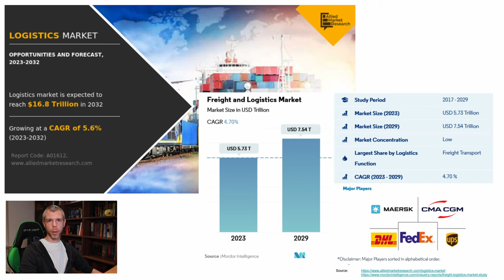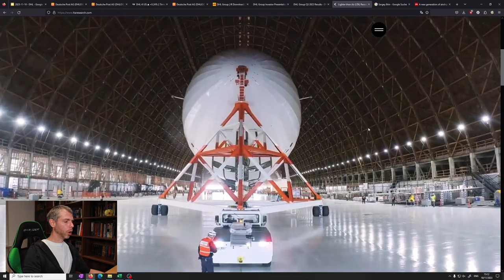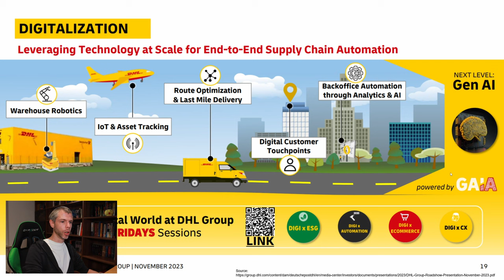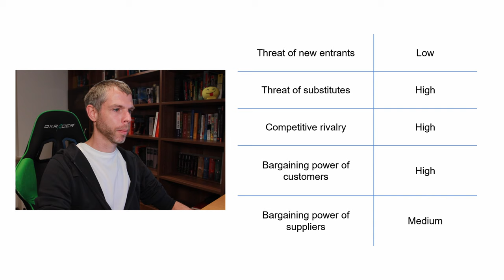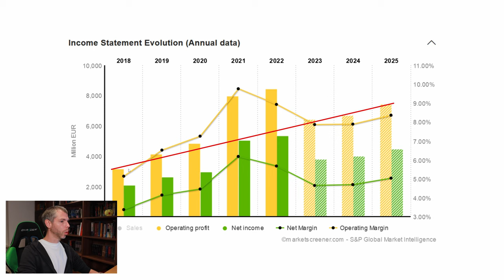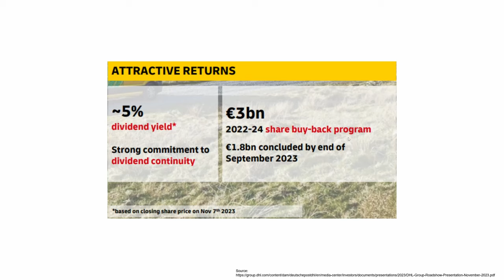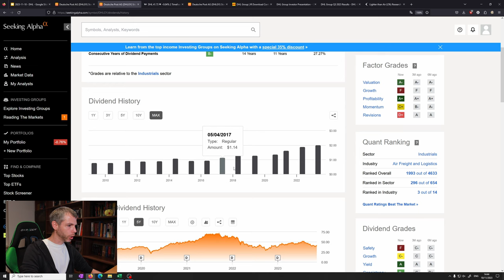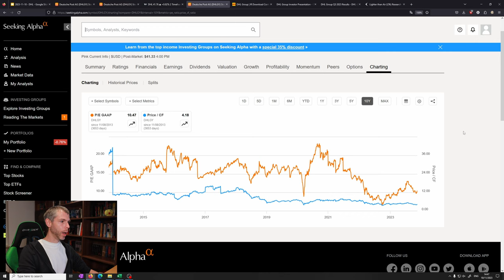How can this dividend payer make you rich from a growing population?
Today we'll find out how DHL is positioned in the logistics industry how they can benefit from AI, robotics and automation and if they are a good investment for us or not.